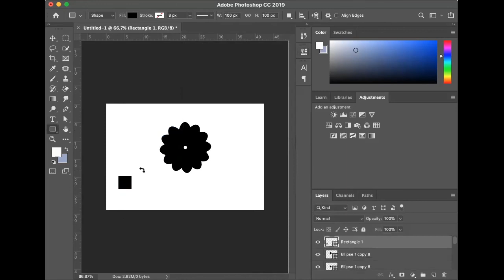PS小课堂：有规律的对图形重复旋转复制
超简单的PS小技巧